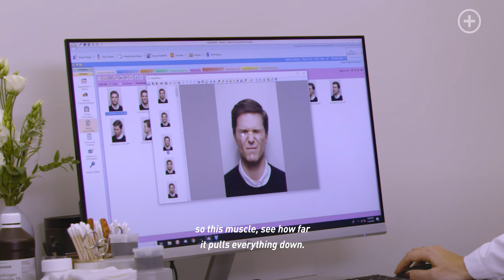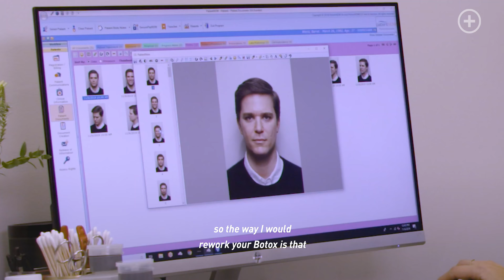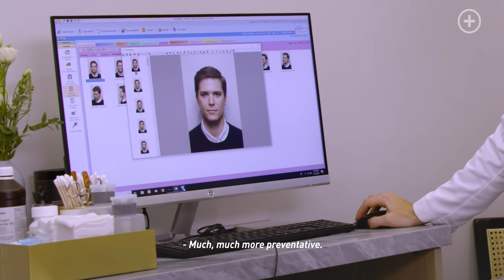Media Feature: AskMen+ | GOODSKIN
In this video, Lisa Goodman, founder and owner of Goodskin Clinics, discusses The Untouched Look™ and how this diagnostic process helps their clinicians choose treatments based on the diagnosis. We are experts in anatomy.

GoodSkin Clinics LA|NY is tirelessly devoted to our staff’s continued education, signature techniques, and constant quest for innovation.

The GoodSkin Method, when coupled with a set of treatments that utilize injectable fillers, has seen success for our patients for over 10 years.

GoodSkin is a luxury approach to breakthrough sciences in healthy aging and wellness, developed by Lisa Goodman.